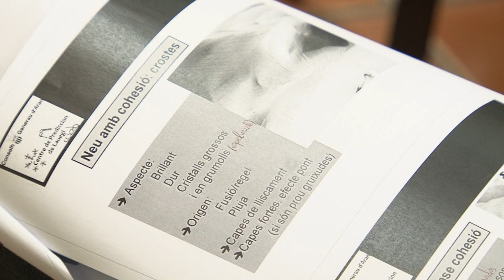Curs de seguretat en allaus a la Val d'Aran - Temporada 2011/2012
Reportatge del programa de televisió Central de Neu produit per Carrota.